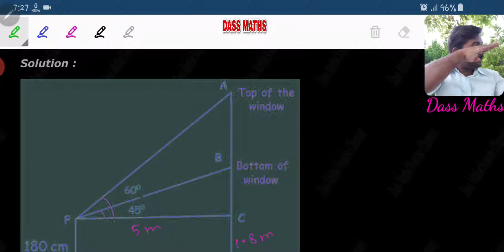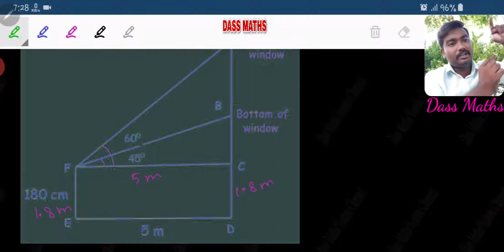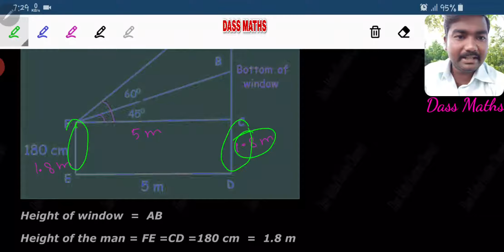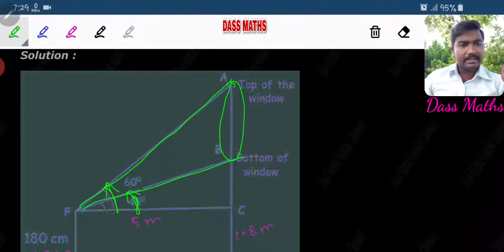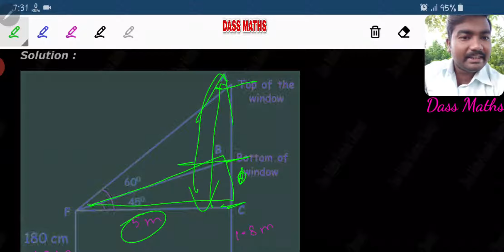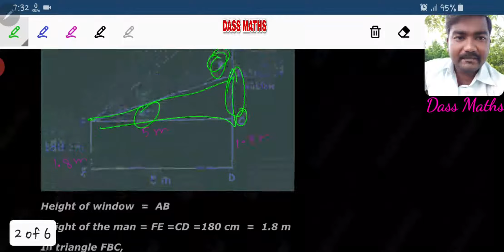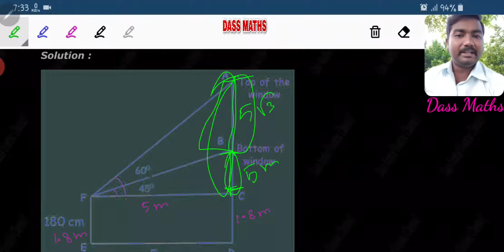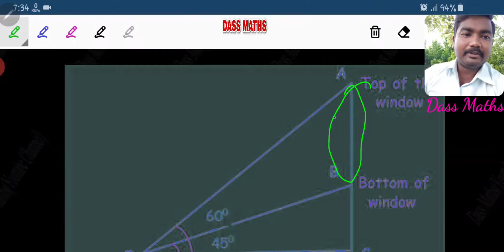Ex 6.2 P.no.3 for 10th maths ch 6 by Dass Maths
Trigonometry - Introduction for 10th maths ch 6 by Dass Maths